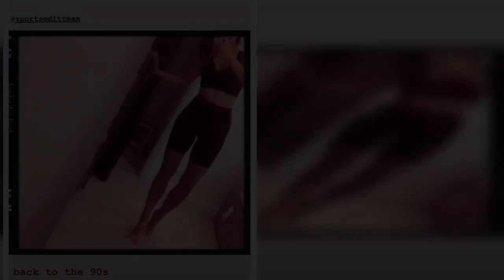GMB beauty Lucy Verasamy strips to tiny bra to flaunt toned figure in racy snap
Good Morning Britain weather reporter Lucy Verasamy sent her fans into meltdown as she shared a snap of herself in a skimpy matching gym set.   Lucy, 39, showed off her toned figure as she donned a plunging black sports bra and matching cycling shorts for a sultry snap.  Cutting her face out of the picture, Lucy dropped jaws as she showed off her washboard stomach and toned abs under the high-waisted mid length shorts.  Only allowing the ends of her dark locks to tumble into the snap as she tilted her head, Lucy ensured all eyes were on her hourglass figure.  Read More Related Articles  Read More Related Articles   Standing in front of a full-length mirror, Lucy flaunted her stylish exercise outfit as she sent her fans wild.  The skimpy shorts also highlighted Lucy's toned legs as the shorts skimmed the top of her long thighs.  Holding the phone in front of her face, Lucy captioned the snap: "Back to the 90s cycling shorts."   Read More Related Articles  Read More Related Articles   Lucy's lockdown outfits have been going down well with her fans, as she has been wearing seriously glamorous outfits during her walks out in the sun.  One of her latest was one of her best, as she donned a plunging red patterned top while walking through the streets of London.  Sharing a snap of herself at an angle to show off the bright blue sky behind her, Lucy looked gorgeous as she donned a white and black straw hat.   Read More Related Articles    Completing the look with dark sunglasses and a bag, she captioned the snap: "Hot town, Summer in the city."  The compliments came pouring in for the snap, as one posted: "That picture sums up summer, gorgeous."  Another added: "Dressing so fine and looking so pretty."   A third chipped in: "Loving the hat, and the hot!"  A fourth wrote: "Scorcher. And the weather."  GMB continues tomorrow at 6am on ITV.